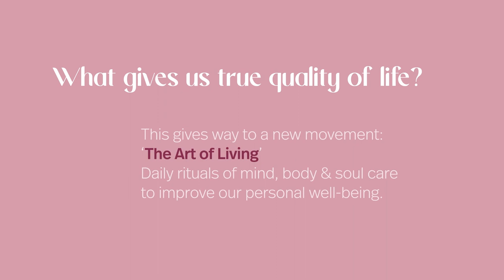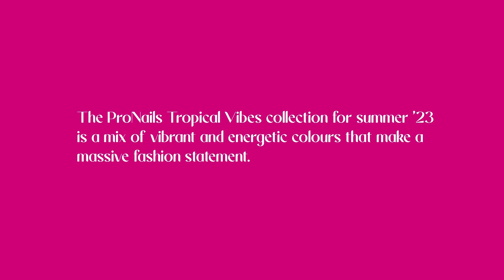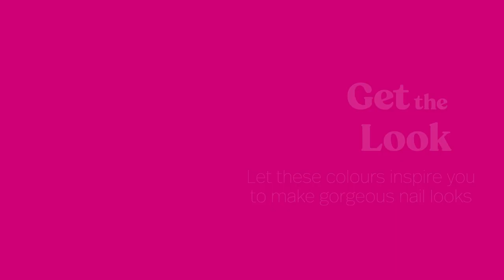ProNails SOPOLISH Collection Box SS23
SOPOLISH SYSTEM:
THE FASTEST SEMI-PERMANENT GEL NAIL SERVICE

Get to know the professional ProNails SOPOLISH salon system, for semi-permanent gel nails that lasts up to 3 weeks.

In the new SS23 collection you’ll find 12 spring summer trend colours that offer a world of opportunities for a successful season. Discover the story behind every new Sopolish colour and get inspired!